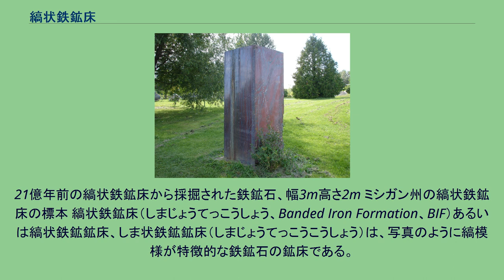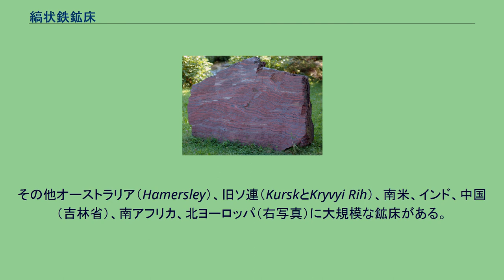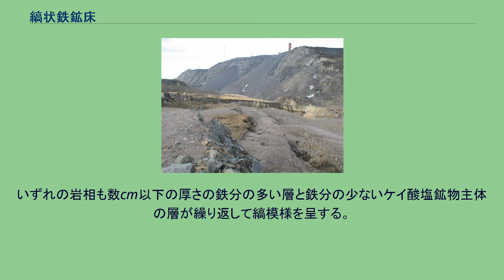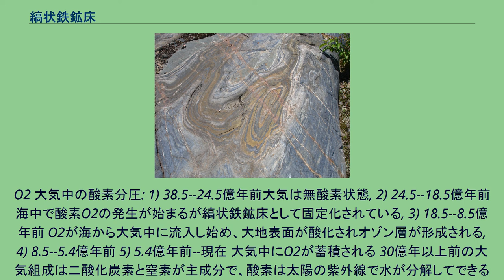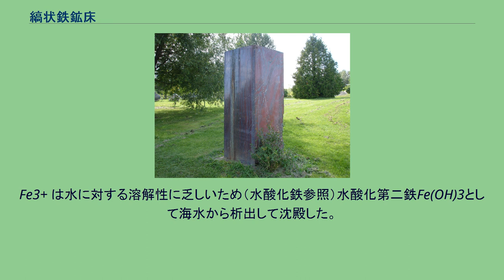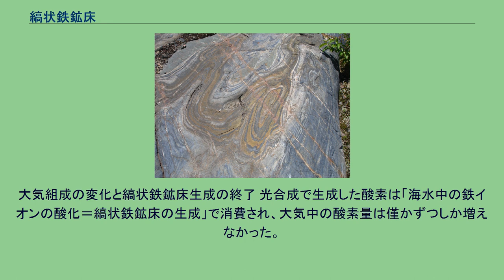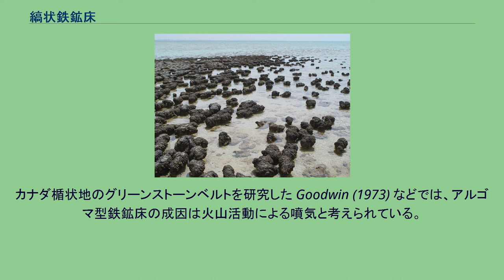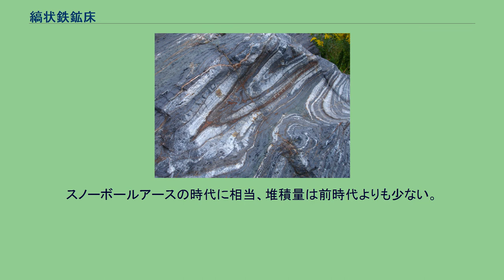縞状鉄鉱床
21億年前の縞状鉄鉱床から採掘された鉄鉱石、幅3m高さ2m ミシガン州の縞状鉄鉱床の標本 縞状鉄鉱床（しまじょうてっこうしょう、Banded Iron Formation、BIF）あるいは縞状鉄鉱鉱床、しま状鉄鉱鉱床（しまじょうてっこうこうしょう）は、写真のように縞模様が特徴的な鉄鉱石の鉱床である。
一般に非常に大規模な鉱床を形成しており、現在工業的に使われる鉄鉱石の大半がこの縞状鉄鉱床から採掘されている。
縞状鉄鉱層とも呼ばれる。
先カンブリア時代の海底に堆積した酸化鉄を主体とする堆積鉱床である。
北アメリカやオーストラリアには厚さが数百m、長さが数百km以上に達する大規模な鉱床があり、全世界の鉄鉱石埋蔵量（1500億トン）の大半がこの縞状鉄鉱床である。
また機械による大規模な採掘が可能なので、現在の世界の鉄鉱石の需要（年間約6億トン）の大部分を縞状鉄鉱床から産出する鉄鉱石がまかなっている。
縞状鉄鉱床の名は、鉄鉱石に富む部分と主にケイ酸塩鉱物から成る部分が、各々厚さ0.5～3cm程度の縞状に細かく互層していることから名づけられた。
鉱床の生成原因は、当時の無酸素状態の海水に大量に溶解していた鉄イオンが、生物の光合成が始まって以後その副産物である酸素分子に酸化されて海中に沈殿したものと考えられている。
スウェーデン、キルナ鉄鉱山の露天掘り 主に産出するのは38億年～19億年前の年代の地層で、それ以後は約7億年前の一時期堆積したのみ。
特に27億年前～19億年前の時期に非常に大規模な鉱床が形成された。
例えば北アメリカ大陸のカナダ東部のラブラドールからケベックにかけての鉄鉱床は1,000kmに達し、その先は切れ切れながらアメリカ合衆国の五大湖周辺まで約2,000km以上も続いている。
その他オーストラリア（Hamersley）、旧ソ連（KurskとKryvyi Rih）、南米、インド、中国（吉林省）、南アフリカ、北ヨーロッパ（右写真）に大規模な鉱床がある。
これらの鉱山では大規模な露天掘りで採掘が行われ、内陸部にある鉱山から積出港までは、長大な貨物列車で運ばれる。
例えば南アフリカでは全長2660m、重量2万トン（南アフリカの鉄道より）の貨物列車で輸送されている（ちなみに日本の貨物列車の重量は1,000トンである）。
縞状鉄鉱床はその成分によって3種類の岩相に分類される。
いずれの岩相も数cm以下の厚さの鉄分の多い層と鉄分の少ないケイ酸塩鉱物主体の層が繰り返して縞模様を呈する。
鉄（Fe）を最も多く（30～35%）含有し鉄鉱石として重要なものは「酸化鉄相」と呼ばれる岩相。
鉱物組成としては赤鉄鉱（Fe2O3）主体のもの、磁鉄鉱（Fe3O4）主体のもの、両者の混合物のものがある。
その他にFe分が25～30%程度と少なく鉄鉱石としての値打ちはあまりない「炭酸塩相」と「珪酸塩相」がある。
炭酸塩相は含鉄鉱物として炭酸塩である菱鉄鉱（FeCO3）を主体とし、珪酸塩相は鉄と珪酸塩の複雑な化合物である鉄蛇紋石（Fe6Si4O10(OH)8）を含む。
また産出状態を元に「スペリオル型」と「アルゴマ型」という分類がされる。
縞状鉄鉱床の大部分はスペリオル型として産出する。
これはアメリカのスペリオル湖北側の鉱床やオーストラリア、南アフリカなどの大規模鉱床に相当し、下記のシアノバクテリアの活動による酸素供給を成因とすると考えられている。
成分は酸化鉄相、炭酸塩相、珪酸塩相を主としている。
一方アルゴマ型はスペリオル型よりも古い時代に無酸素の状況下に生成した鉱床で、鉱床の範囲は数kmとスペリオル型よりかなり小さく、数も少ない。
アルゴマ型は、周囲に火山由来の岩石が見出されることが多いので「火山活動の影響を受けた」とされ、またカルシウムとマンガンを比較的多く含むことから「炭酸塩岩として沈殿したものが堆積後の後続成作用で酸化鉄鉱物に変化した」とされている。
縞状鉄鉱床より新しい（小規模な）堆積性鉄鉱床として鉄鉱層がある。
これはフランスのロレーヌ地方やイギリスのエディンバラ、ニューカッスル、カーディフ周辺に分布しており、厚さ数cmから数mの層が数十kmの範囲に広がっている。
鉄鉱層の生成年代は縞状鉄鉱床より新しく、古生代から中生代で、当時の陸地周辺の浅海に堆積したと考えられ、頁岩・砂岩・石灰岩などと一緒に産出する。
地上の岩石が風化し、岩石に含まれていた鉄成分が海に運ばれて堆積したことが成因とされている。
鉄鉱層には不純物としてリンが含まれており（P2O5とし...